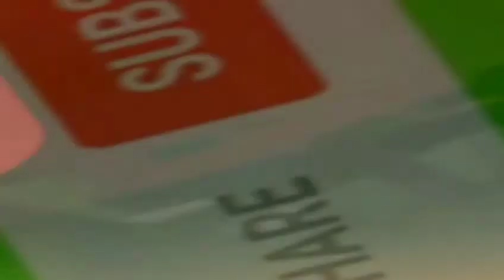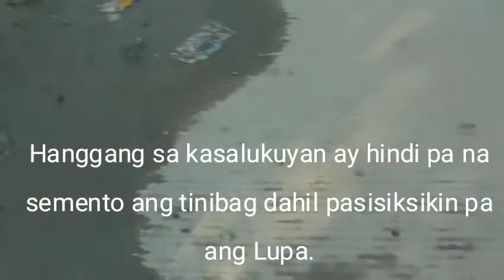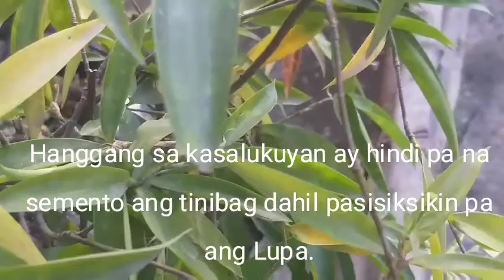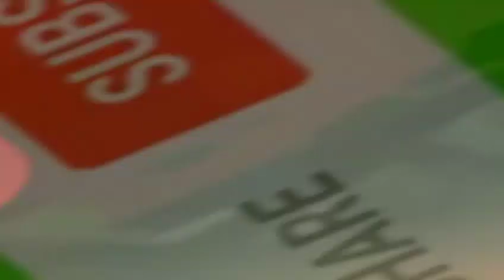FISHPOND SA TIMOTEO DRIVE NATUYO NA, Halamanan ko nasira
facebook account: Merlito Centino Lobo Imortal
Facebook page: KaBroom Broom ni Merlito
                              I love Bangon Falls and Tarangban Falls, Brgy. Tinaplacan